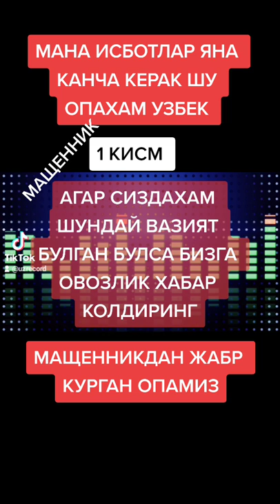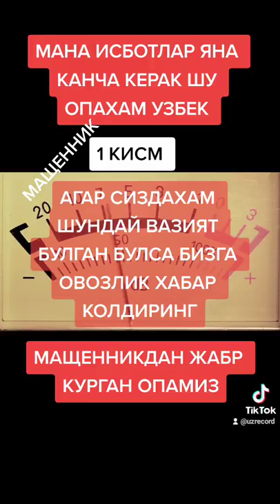МАЩЕННИКДАН ЖАБР КУРГАН ОПАМИЗ.